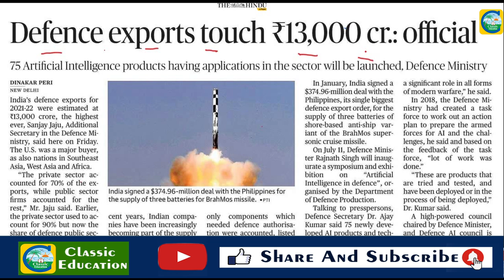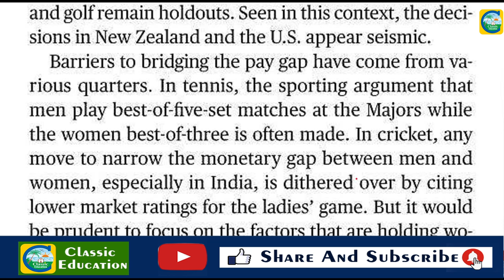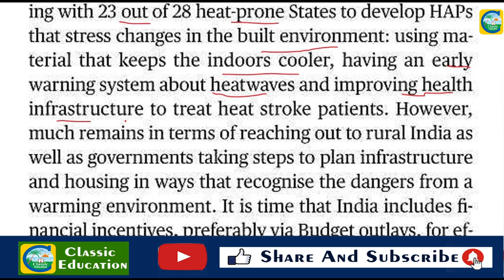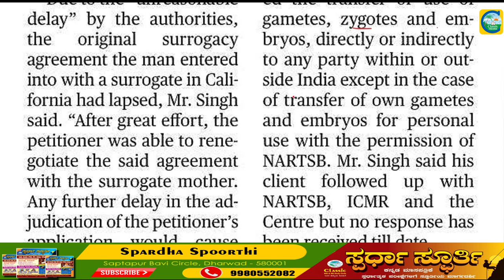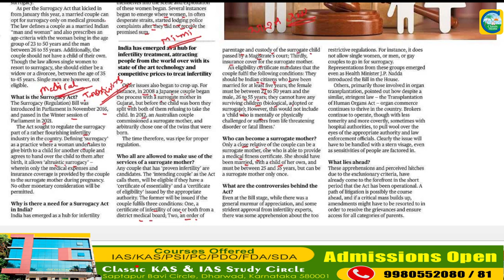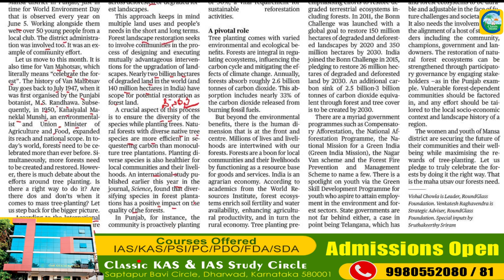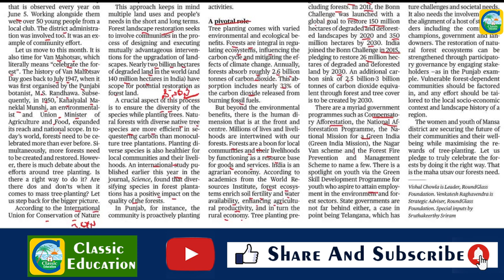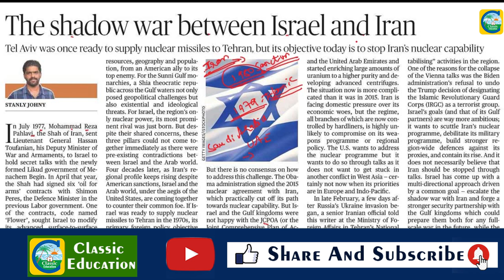9th July 2022 | The Hindu Newspaper Analysis | Current Affairs 2022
9th July 2022 | The Hindu Newspaper Analysis | Current Affairs 2022 upsc IAS editorialanalysis ಪ್ರಚಲಿತ ಘಟನೆಗಳ ಬಗ್ಗೆ ಕನ್ನಡದಲ್ಲಿ ವಿಶ್ಲೇಷಣೆ